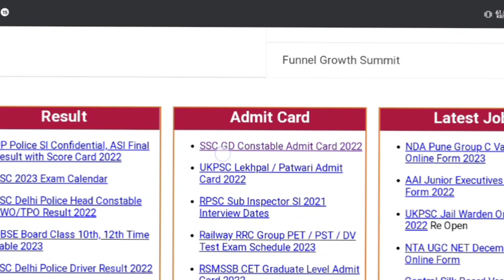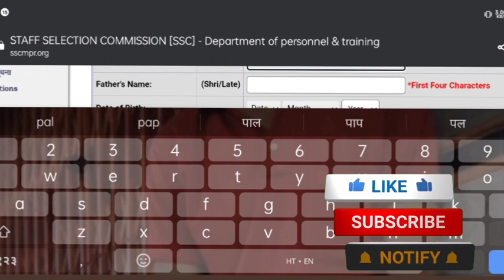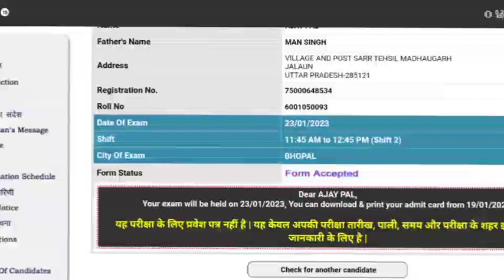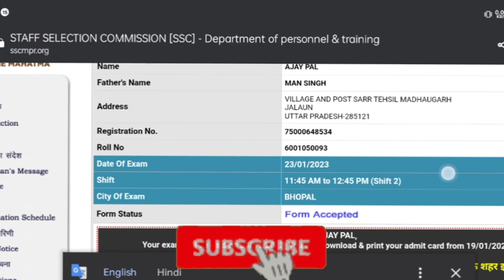SSC GD CONSTABLE Admit Card | How to dawnload SSC GD admit Card